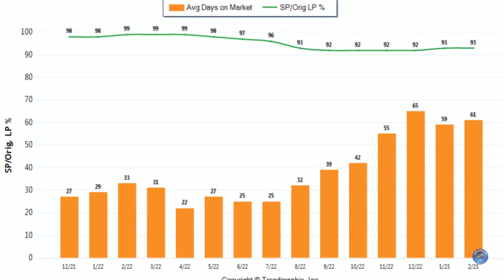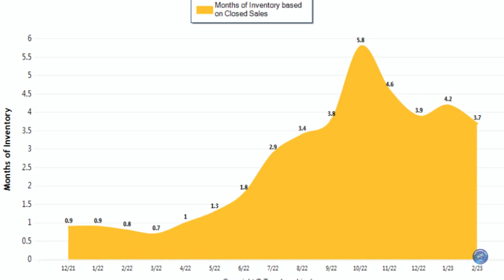Cape Coral Real Estate Market Update: March 2023 I Cape Coral Lots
February 2023 was a neutral market for single-family home sales in Cape Coral. Cape Coral issued 333 single-family building permits in February 2023. There is a new update on the Bimini Square Project.